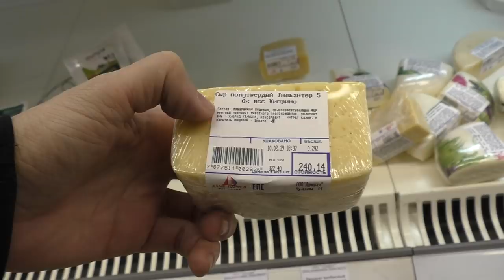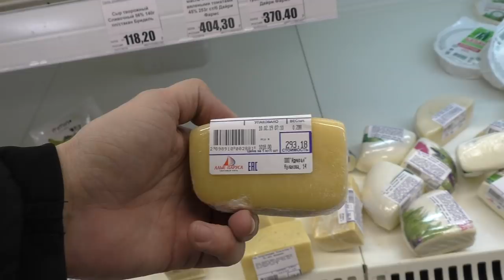ПОТРЕБИТЕЛЬСКИЙ ЭКСТРЕМИЗМ - УНИЧТОЖАЕМ САНКЦИОННЫЕ ПРОДУКТЫ В АЛЫХ ПАРУСАХ ! ДВЕ ТЕЛЕГИ ПРОСРОЧКИ !